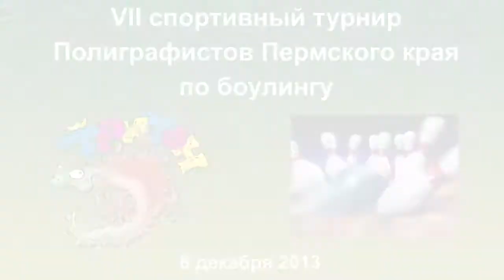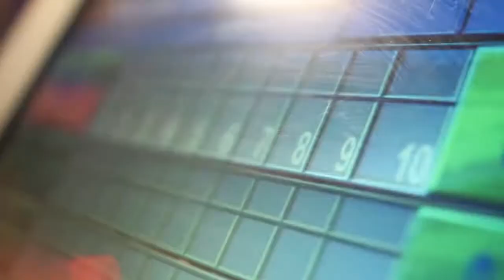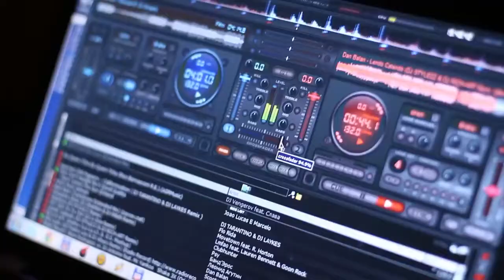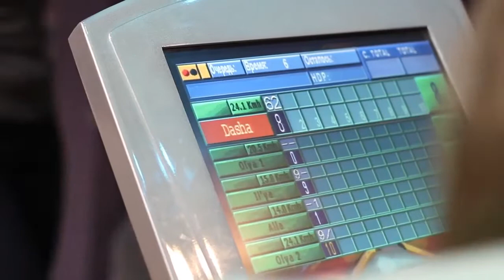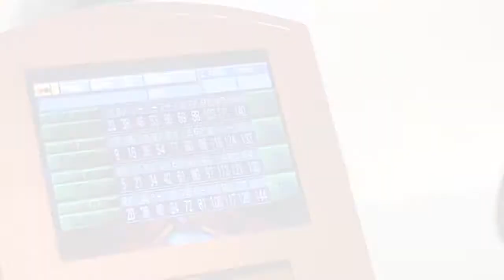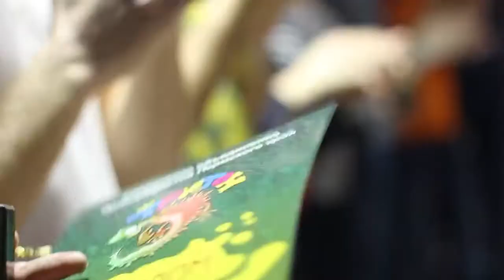турнир по боулингу в Усть-Качке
Турнир по боулингу
среди полиграфистов
курорт Усть -Качка
8 декабря 2013 года